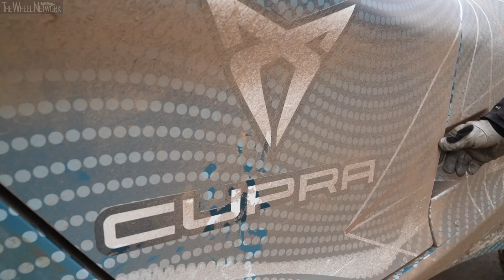ABT CUPRA XE Extreme E Racing Series off-road electric race car – e-CUPRA ABT XE1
▪ The ABT CUPRA XE team is preparing for the Extreme E Racing Series, the off-road electric car competition in five locations on four continents
▪ CUPRA driver Mattias Ekström will partner with Germany's Claudia Hürtgen at the wheel of the e-CUPRA ABT XE1
▪ Finding a balance between performance and efficiency is the main challenge for the e-CUPRA ABT XE1 drivers and engineers
▪ Data and experiences from the Extreme E series will assist CUPRA’s future electrification projects

It’s never been done before. The Extreme E racing series will see nine international teams race in arctic, desert, rainforest, glacier and ocean locations around the world in 100% all electric vehicles. The ABT CUPRA XE team includes drivers Mattias Ekström and Claudia Hürtgen, who just completed their final test before taking on the competition.

-An off-road “beast”. This is how the team’s male driver Mattias Ekström refers to the e-CUPRA ABT XE1 competition model: “It will have 400 kw in off-road setting, and that’s pretty fast, I'd say. So, if you consider all the elements, including low-grip tyres, the car's heavy weight and a good amount of power, I think that combination will be more than a beast to handle” he says. “I think the crucial thing is the size of the car; it has a lot more movement because of its height and width. I think the most challenging thing is going to be driving the car on such different terrains as it will react differently each time” he adds.

-Adapting to the most demanding terrains. The electric model is equipped with a 53 kWh battery which is placed behind the cockpit to produce a real rear weight distribution, explained the Head of Technical Development at CUPRA Racing Xavi Serra. Depending on the various terrains of the competition, Serra said the length of the battery range will differ. “On a circuit it’s very consistent, but with such a variety of terrains, it will change a lot whether driving on a track or on gravel…as well as the atmospheric temperature” says Serra. “Unlike with the e-Racer, this time we're focusing more on performance than energy management” Serra adds. The vehicle itself, the Odyssey 21, will be the same for each team sporting Continental tyres that stand 940mm. The vehicle measures 2.3 metres wide and more than 1.8 metres tall and can go from 0-100 kmh in about 4 seconds.

-Paired for success. All of the participating Extreme E teams are a mixed male and female pairing. Ekström will be partnered with German driver Claudia Hürtgen. “My biggest challenge is that we make a good team” noted Claudia. “It’s all about compromises. Things that could suit one driver very well might not suit the other. So it’s about achieving the best compromise to be as fast as possible” says Serra.

-A lab for the future. All of the know-how generated from this extreme competition will not remain on the track but will be transferred to the all the models in the CUPRA range. “We firmly believe that electrification and high performance can go hand in hand. CUPRA is clearly moving toward electrification so everything that is related with this technology will provide us with very valuable data, especially testing in very harsh environments”, concludes Serra.